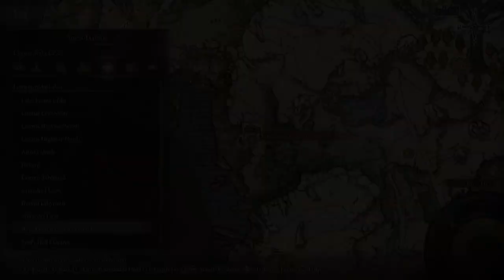Mike Actually Likes It - Elden Ring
Thumbnail art by Screenonymous!